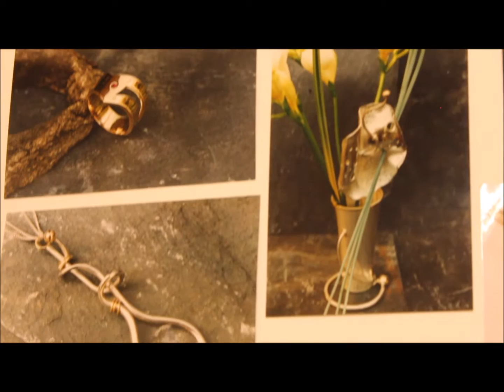Karen Gay - Joaillier créateur et Orfèvre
Karen Gay travaille comme orfèvre depuis de nombreuses années, et fait évoluer ses créations par des recherches liant l'Art aux sciences.
Elle propose des créations totalement originales voire "cosmiques"  ! Découvrez son travail !

Réalisation : Office de tourisme intercommunal Saint Germain Boucles de Seine